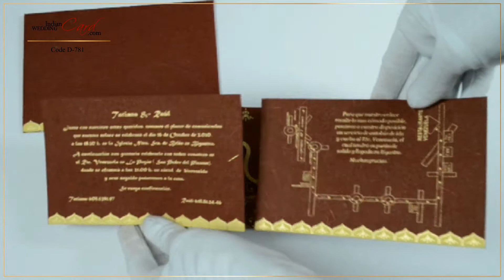D-781, Red Color, Handmade Paper, Small Size Cards, Designer Multifaith Invitations, Wedding Cards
Paper : Rust colored silk handmade paper, folding style card, 2 inserts and envelope (170gsm each)
Description : The front of this card has the upper fold in a traditional temple arch shape with a base design of decorative temple motifs in yellowish cream and gold and a circular window in the center with border design for the symbol of your choice. The lower fold has a floral design base similar colors. The inserts and envelope have border design in yellowish cream and gold combination.